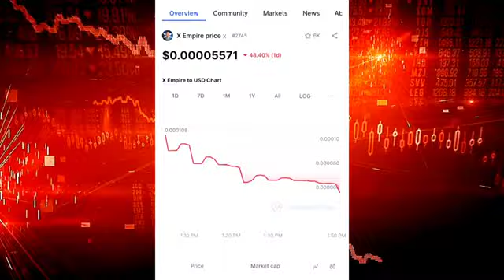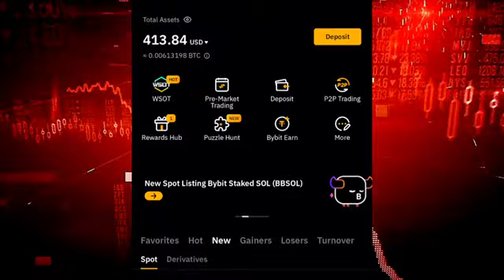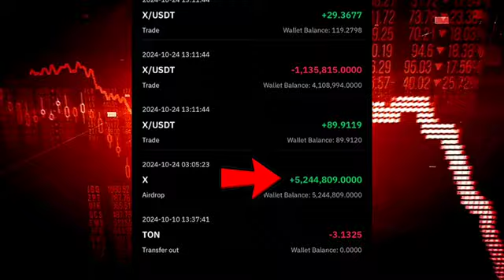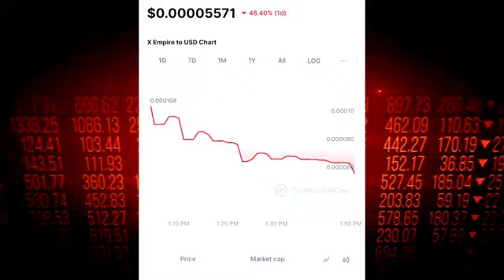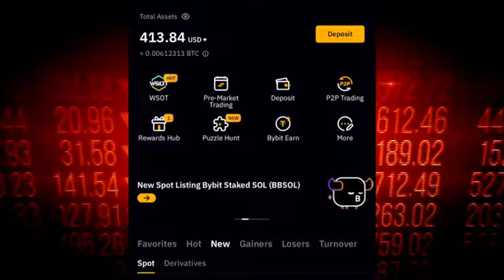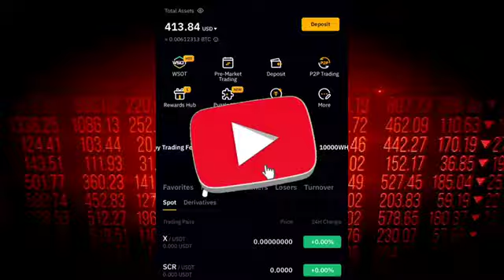How to get extra X Empire Airdrops, I Was Right 💵 MUSK Telegram Free Crypto Airdrop UPDATE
I am giving away 2 Toncoin 💎 to 2 lucky people

I will be using a random comment picker to choose a winner from the comments

To win
●Drop a nice comment ✅️

Two Winners only - Let's gooo 🚀

NB‼️: JOIN OUR TELEGRAM CHANNEL @ SUBWORLDGH , FOR YOU TO BE PART OF THE WINNERS